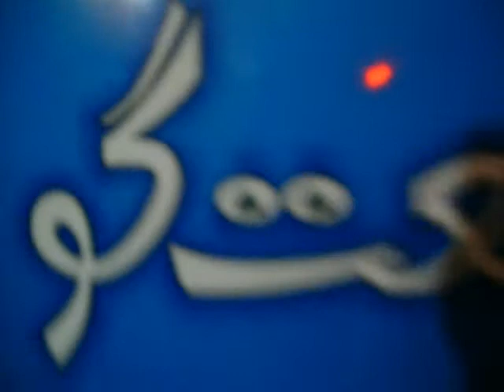Salam Mustafa Jan e Rahmat March 31,2012